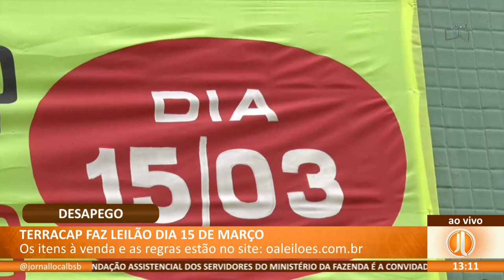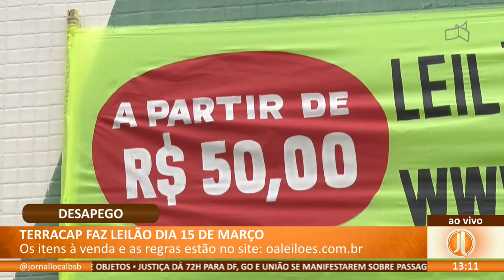JL - Terracap faz leilão dia 15 de março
08/03 - Os itens à venda e as regras estão no site: oaleiloes.com.br.